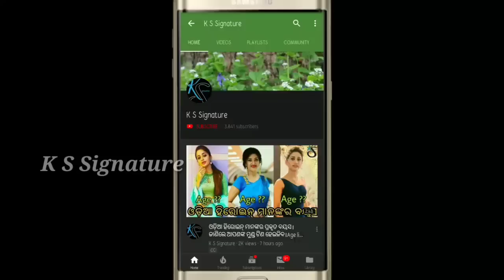jhilli jhilli today odia serial full episode, 2 January jhilli serial full episode।। Zee Sarthak